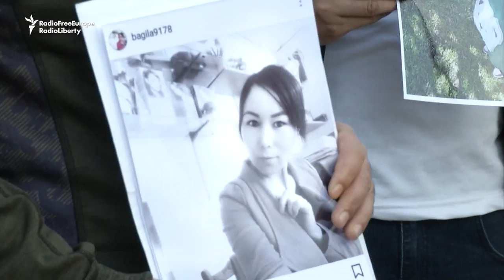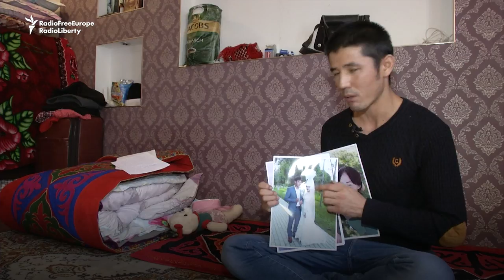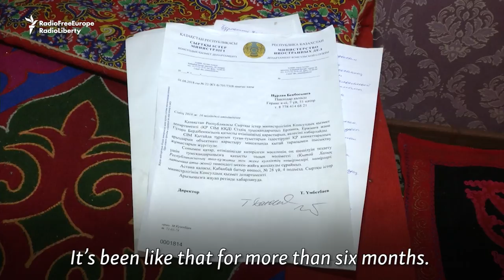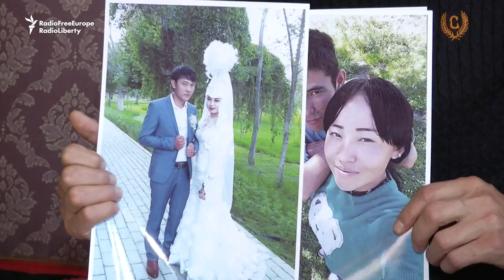Kazakhs Say Relatives In China Held At 'Reeducation Camps'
The UN and human rights watchdogs say China has detained huge numbers of ethnic minorities, mainly Uyghurs, in what Beijing calls "reeducation camps." Many Kazakhs say their relatives in China's Xinjiang Province have also been targeted, and they are desperately searching for missing loved ones.